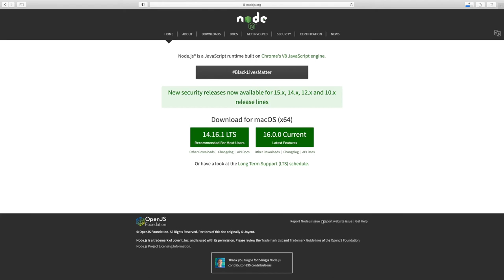Hyperledger Cactus: Installing npm and node